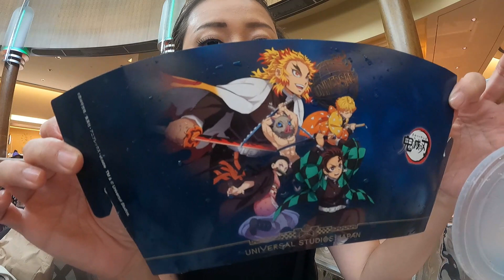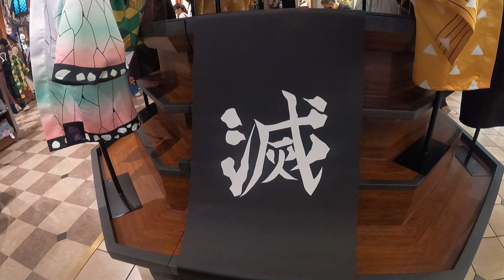【鬼滅の刃USJ】禰豆子のポップコーン5時間待ちで完売！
鬼滅の「ちゃ美」です

私がよく見ている番組☆彡

🎀ゆうこの冥土の土産さん

ユニバ×鬼滅カートフード最速レビュー！】禰󠄀豆子のポップコーンバケツとカートフードが可愛すぎて悶絶した！！！

🎀ユニバdaily さん
［USJ鬼滅の刃XRライド初日］アトラクションよりグッズが人気⁉︎パークの様子は凄かった！／ユニバーサル・スタジオ・ジャパン

🎀ユニバdaily さん
［USJ鬼滅の刃コラボ］禰󠄀豆子ポップコーンバケツ〜はちみつうめ味〜を購入レビュー／ユニバーサル・スタジオ・ジャパン

アニメ、ゲーム、美容に関する商品紹介やお店紹介
させていただきます。お気軽にお問合せ下さい